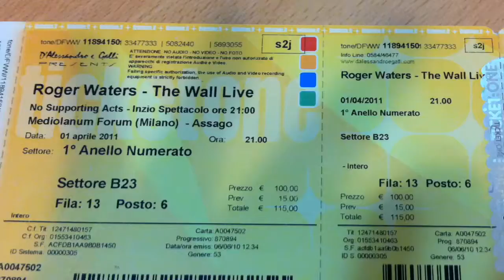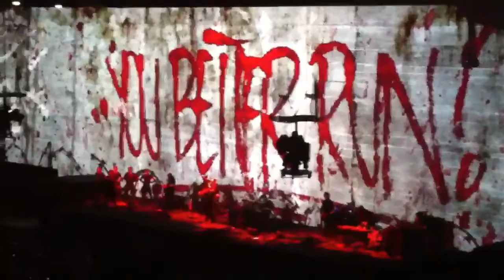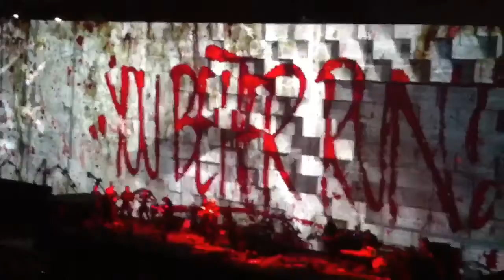Concerto Roger Waters